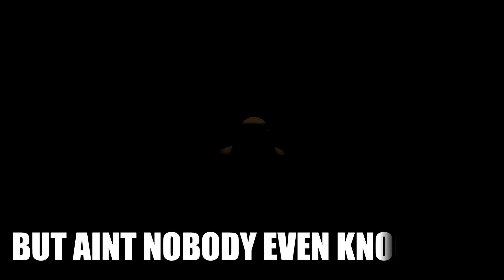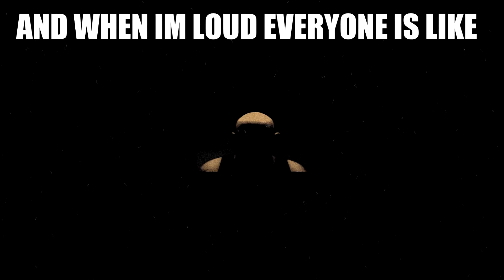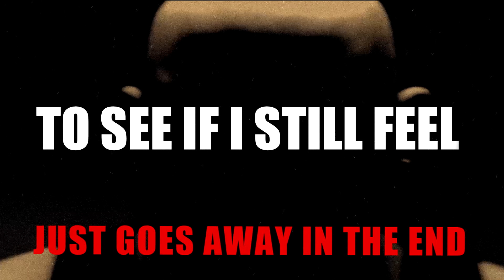SickTanicK - Hurt (2014 Redux) Official Lyrics Video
Produced, Mixed & Mastered by SickTanicK Of THESICKBEATS.COM -
Lyric video edited by SickTanicK

or on iTunes or any major Digital Retailer.

Melody & Chorus written by Trent Reznor  ( I do not own those rights)